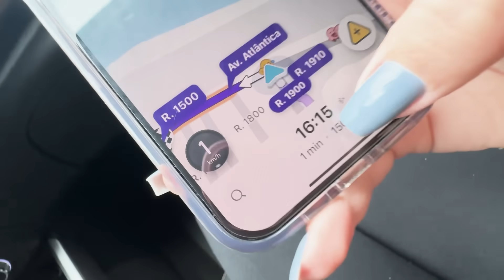A VITÓRIA FUGIU PARA VER O JUAN..